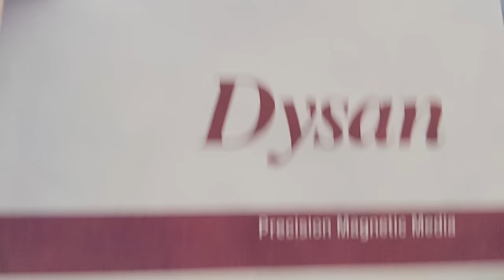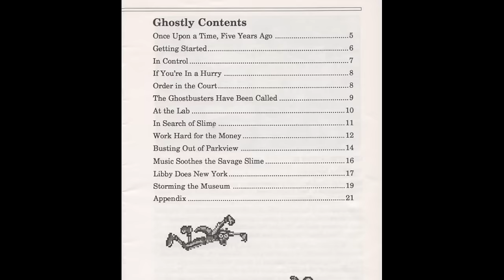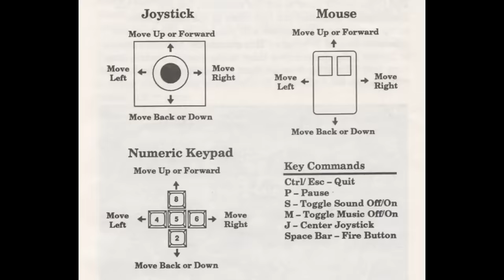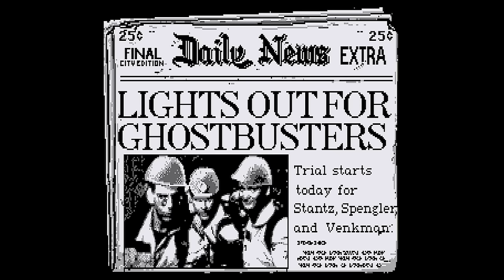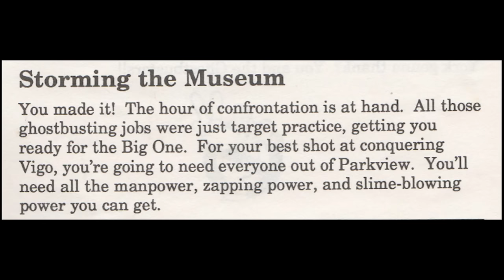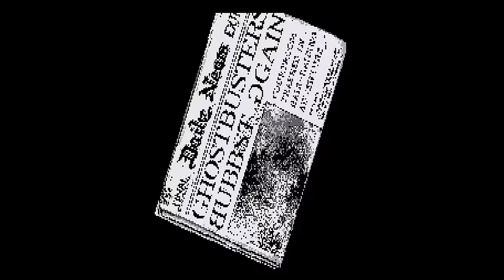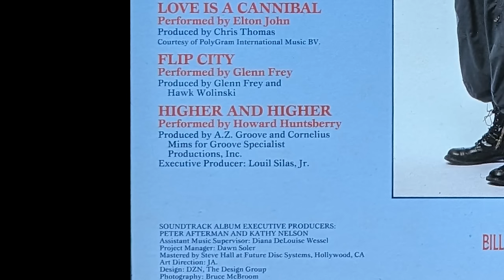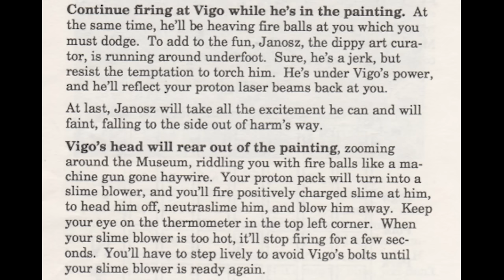Ghostbusters II DOS is Something Else... - A Review | hungrygoriya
Ghostbusters II for PC and MS-DOS was a pleasant surprise. I came into it expecting an easy and short game, but was instead swept up in its challenging fun. Crafting the perfect run from start to finish was as tedious as it was rewarding, but I was extremely pleased with how much enjoyment I got out of it. It has great graphics and music, some hilarious sound clips, and an unmatched sense of humour in its wit. I hope you'll check it out! 🍖

A huge thanks goes out to my husband for his help with the introduction, as well as his photoshop skills. Thank you very much!💜

The HG introductory animation and outro text were created and designed by Saad Azim.